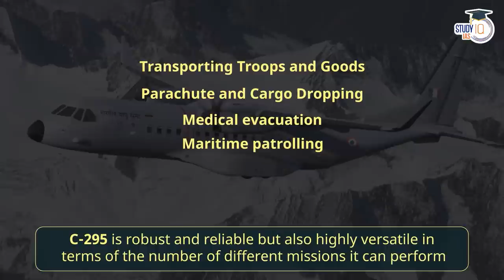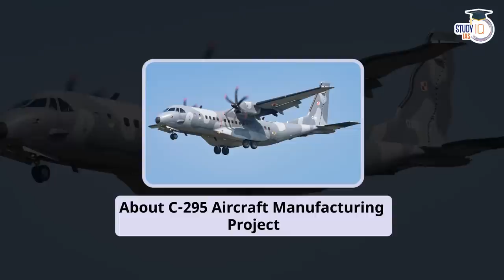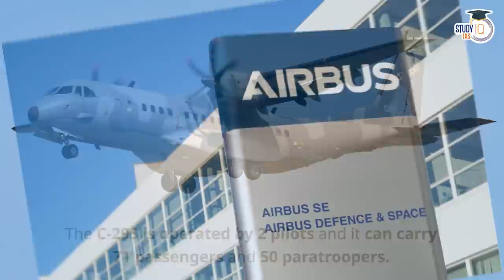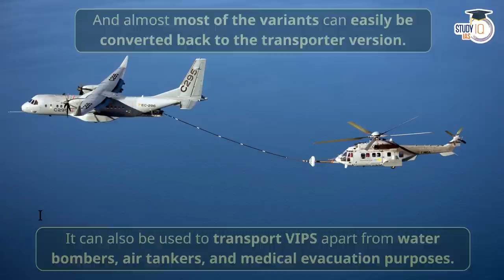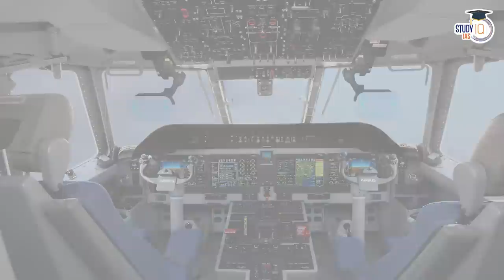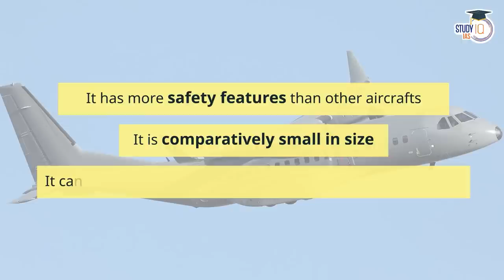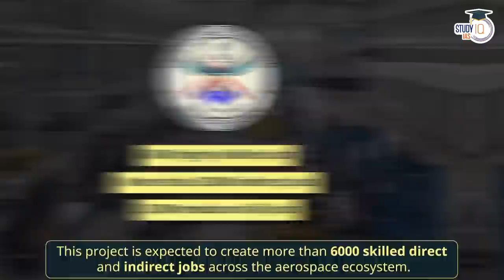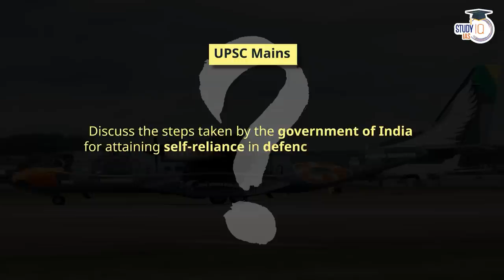C-295 Aircraft | India's First Privately Made Aircraft | UPSC Mains GS3